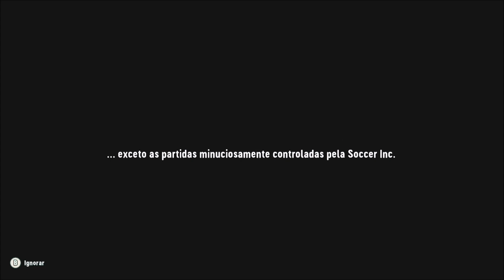SOCCER STORY - GAMEPLAY EM PORTUGUÊS PT/BR - CONHECENDO O GAME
Já se passou um ano desde que The Calamity™ destruiu as bases do futebol como o conhecemos: e, desde então, a Soccer Inc. garantiu que ninguém pudesse não apenas chutar uma bola, mas até vê-la com binóculos.
O futebol foi praticamente banido do mundo... mas finalmente agora há esperança! Uma bola mágica escolheu você como o Guardião do Futebol!

UMA CÓPIA DE "SOCCER STORY"  FOI FORNECIDA GRATUITAMENTE PARA FINS DE COBERTURA.

Gamertag: MxGamer789
Steam: MxGamer789

TÍTULO DO VÍDEO: SOCCER STORY - GAMEPLAY EM PORTUGUÊS PT/BR - CONHECENDO O GAME